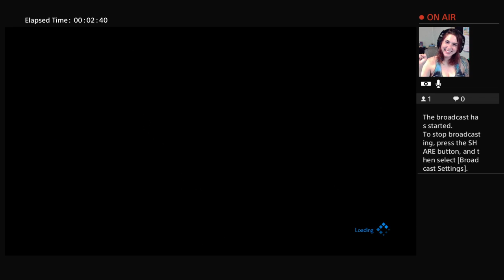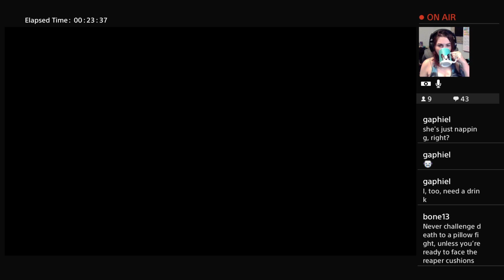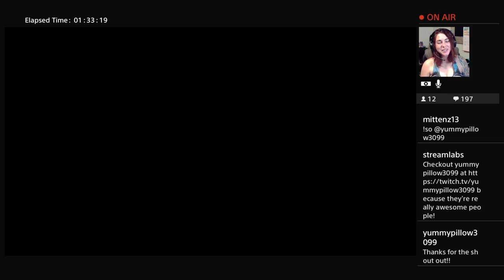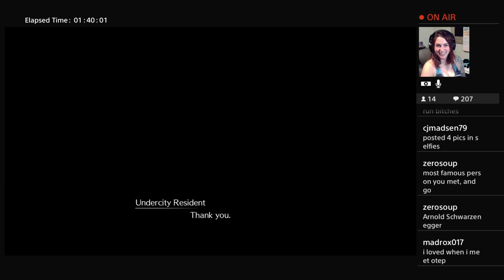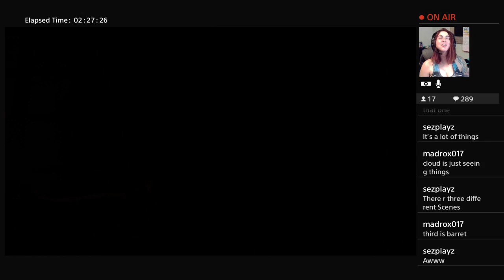The Pizza Plate is Falling Down My Dear Shinra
The hero has seen many hardships when he was a SOLDIER but never has he had the connections with others as he does now, loss hits harder, and there seems to be so much of it right now. He wants to protect his friends and the love he unexpectedly met. It must feel like the struggle is never ending but for the hero and his team they have to keep their heads up because if they don't who will fight for the change so needed in this world?